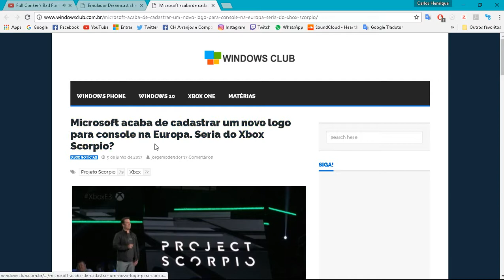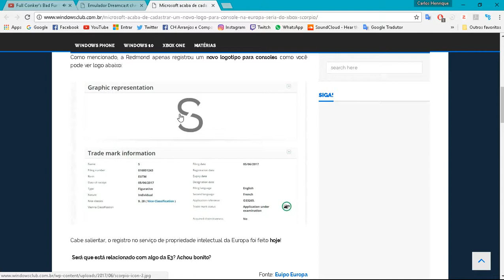Seria a logo do Xbox Scorpio?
Microsoft acaba de cadastrar um novo logo para console na Europa. Seria do Xbox Scorpio?

🐸GT :
HenriqueWyllou
🍌ID:
HENRIQUEWYLLO